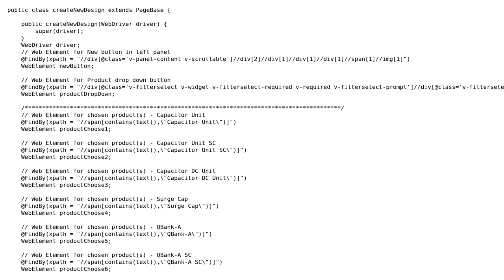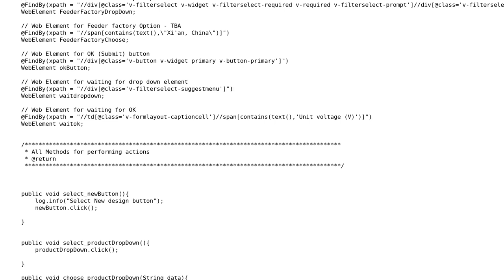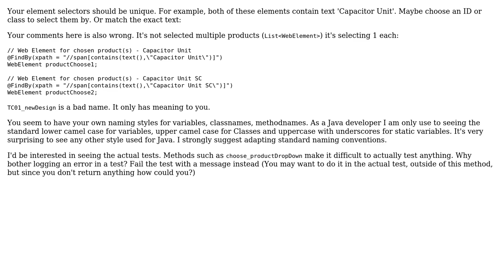Code Review: Selenium - Java data driven Framework suggestion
With thanks & praise to God, and with thanks to the many people who have made this project possible! | Content (except music & images) licensed under CC BY-SA | Music | Images & others | With thanks to user dustytrash user dfhwze user Amirtaraj R and the Stack Exchange Network Trademarks are property of their respective owners. You are responsible for your own actions.